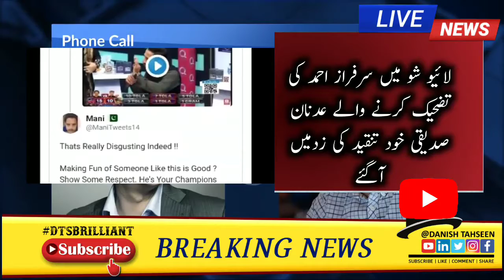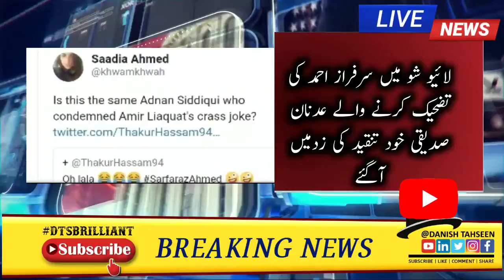لائیو شو میں سرفراز احمد کی تضحیک کرنے والے عدنان صدیقی خود تنقید کی زدمیں آگئے